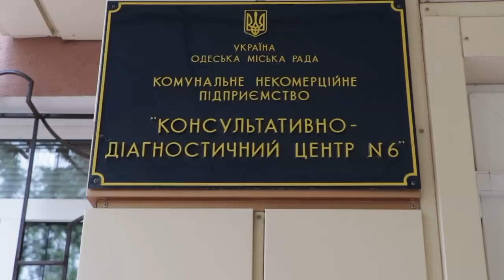Дні діагностики захворювань шкіри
26 серпня в консультативно-діагностичному центрі №6 Приморського району провели акцію з обстеження родимок.
Всі бажаючі могли безкоштовно пройти дерматоскопію та отримати консультацію лікаря-дерматолога. На чотирнадцяту годину обстеження пройшли понад півсотні одеситів.
"Ми виявили ряд випадків захворювань шкіри, а також один випадок меланоми, пацієнт направлений до онколога. Оскільки Одеса - місто з великою кількістю сонячних днів, то дуже важливо слідкувати за станом наявних родимок та появою нових, та своєчасно звертатися до лікаря у випадку будь-яких змін", - підкреслила лікар-дерматолог КДЦ №6 Людмила Порохова.
Дні діагностики захворювань шкіри надалі у КДЦ №6 планують проводити щомісяця на регулярній основі, про дати буде повідомлено додатково.
Також всі сімейні амбулаторії Одеси оснащені дерматоскопами.